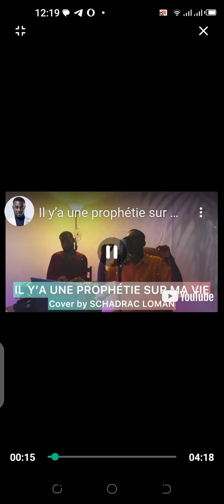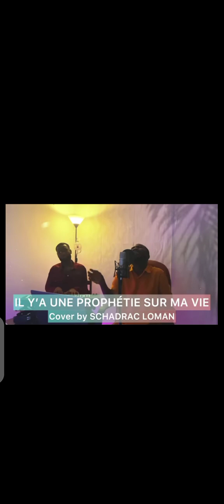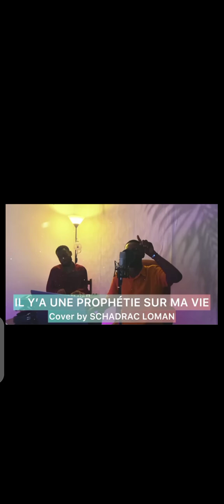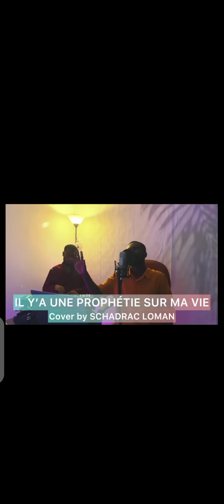GABON 🇬🇦🇬🇦🇬🇦💚💛💙🎸🎷🎧🎻🎤🎙️💎CE CHANT TE BOOSTERA SUR TA DESTINÉ PROPHÉTIQUE 🛐🕎✝️